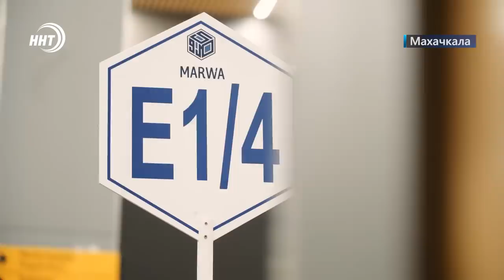Новости Дагестана за 8.06.2023 год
1. Повреждены крыши и уничтожены посевы. По горным районам прогулялась стихия. Подробности через минуту.

2. Душевные проводы. Первые паломники из Дагестана отправились на святые земли.

3. Протянем руку помощи. Еженедельная рубрика телеканала ННТ и фонда Инсан продолжает рассказывать о тяжелобольных детях.

4. Дагестанский хоккеист  попал в поле зрения НХЛ. Подробности расскажем в спортивной рубрике.